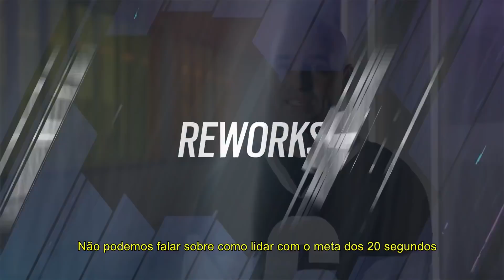EXPECTATIVAS PARA OPERAÇÃO HIGH CALIBRE! || RAINBOW SIX SIEGE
A nova season de Rainbow Six Siege está chegando: Operação High Calibre está batendo na porta e será anunciada completamente no Major da Suécia! A grande questão é: o q a Ubisoft irá fazer para deixar o jogo atualizado, refrescado e engajado?

Rework no mapa Outback, nova operadora de defesa de trap, novas armas para o Rainbow6, novos eventos e muitas mudanças de gameplays estão sendo esperadas!

Deixem nos comentários as suas EXPECTATIVAS!

• PC
Processador: i7-10700 Kaby Lake 3.6Ghz
Placa de Vídeo: NVIDIA RTX 3080 FOUNDERS EDITION
Fonte: CoolerMaster MWE GOLD 1050 W
Placa Mãe: H110M - GAMING 3

• ACESSÓRIOS
Monitor: BENQ ZOWIE XL2546 240Hz
Teclado Mecânico: Logitech G910
Mouse: BENQ ZOWIE ECI-B
Fone: HyperX Cloud II

• CONFIGS:
Sensi.: 28x28x85 e 400 dpi
Prop.: 16:10
FOV: 90